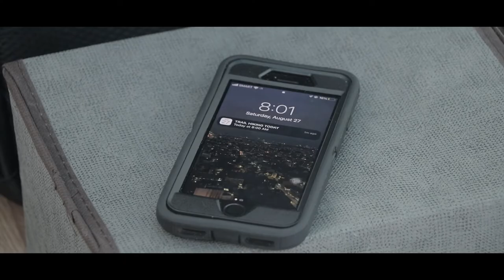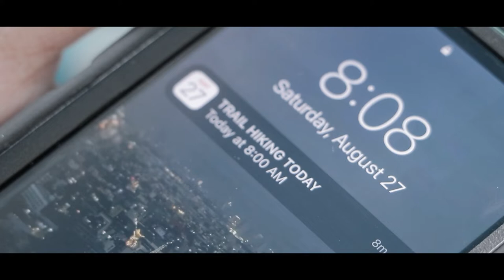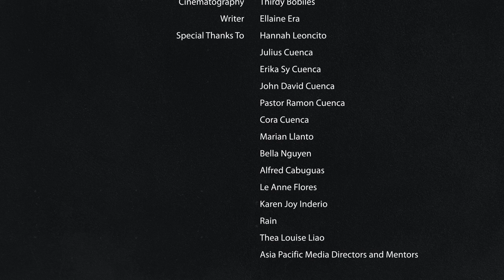Find ME - Short Film (Likha Film Festival 2022) | Director's CUT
Find ME is a short narrative film, a modern retelling of the Parable of the Lost Sheep.

A man who is seeking peace decided to go for a trail hike with other travelers. On their way, he, unfortunately, lost track of where his companions were going. He must now rely on intuition to return immediately or risk the fear of being in the dark—his past trauma. He was unaware that while returning, he was not only encountering the places he needed to go, but also the Lord Jesus.

A film by Thirdy Bobiles
Assistant Director and Cameraman: Albert Flores
Written by: Ellaine Era
Casts:
Thirdy Bobiles as John
Albert Flores as the Tour Guide
Love Leoncito and friends as the hikers
Special Thanks to:
Hannah Leoncito
Julius Cuenca
Erika Sy Cuenca
John David Cuenca
Pastor Ramon Cuenca
Cora Cuenca
Marian Llanto
Bella Nguyen
Alfred Cabuguas
Le Anne Flores
Karen Joy Inderio
Rain
Thea Louise Liao
Asia Pacific Media Directors and Mentors